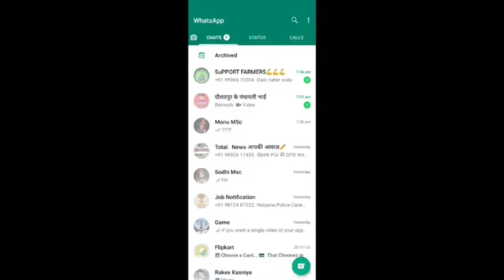Mines Game Tricks • Mines Game • Mines Game Kaise Khele • Mines game tricks today